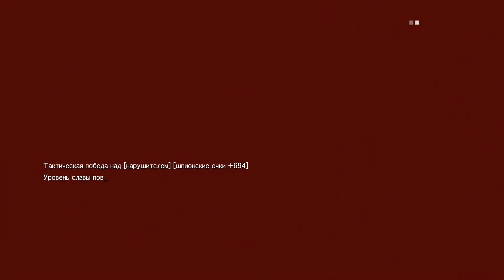#440 vs. I'M BACK !!